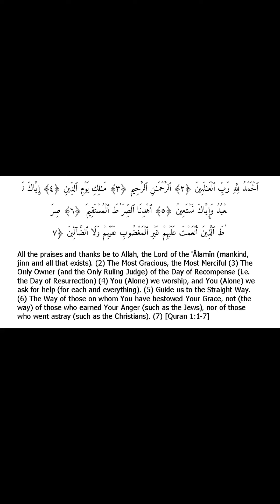Dua for Source of Hope